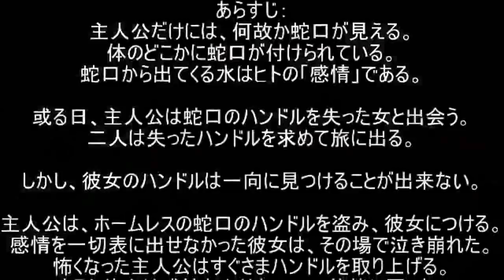【事件発生】許せねーよ！！！